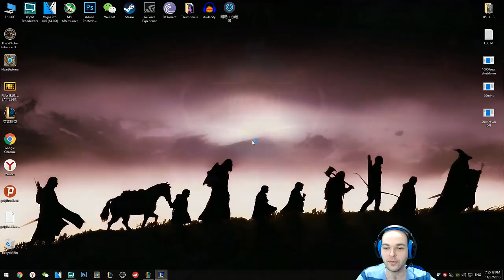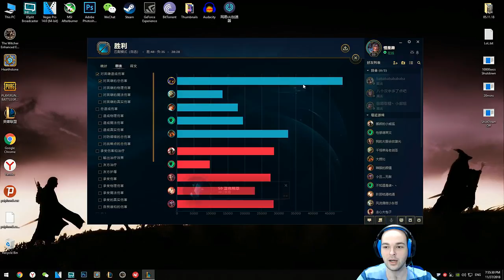KARA HASAT VEİGAR - 1500 AP - League Of Legends Türkçe Oynanış - Çin ( #14 )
Çin'deki League Of Legends Serimiz Devam Ediyor. Seviye 30 Olana Kadar Normal Oyun ve Aram Oynayarak İlerleyeceğim Seride, Genellikle ADC İlk Seçeneğim Olacak. Gecen Sefer Oynamak Istedigim Ama Bu Sefere Kismet Olan Lucian Karsinizda.